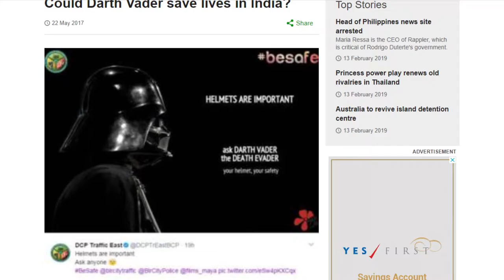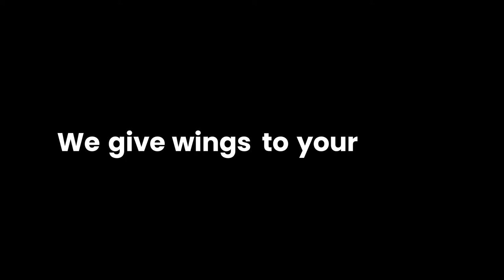Company Profile Video Work | Motion Graphics